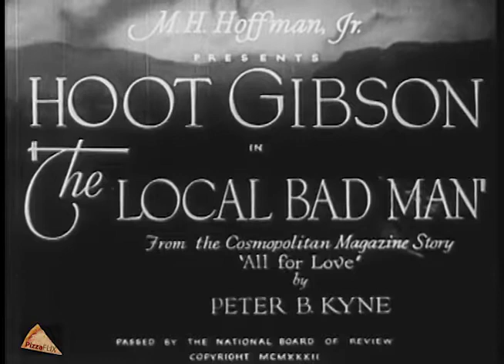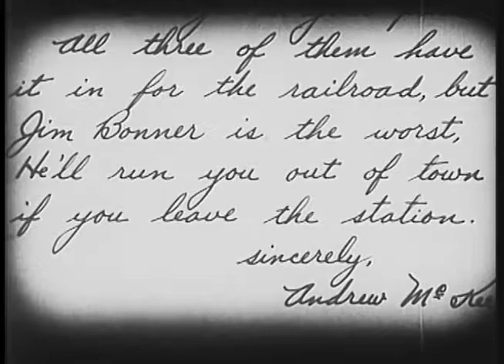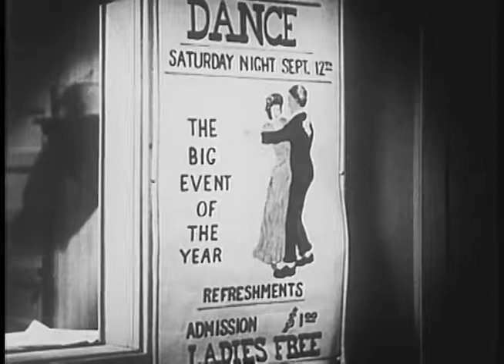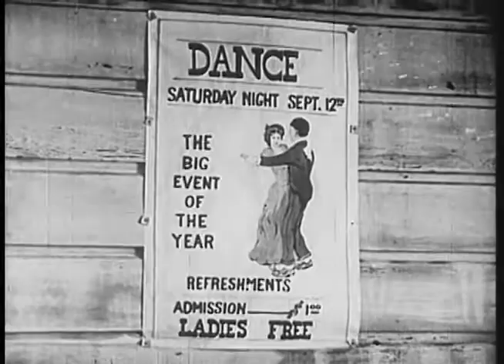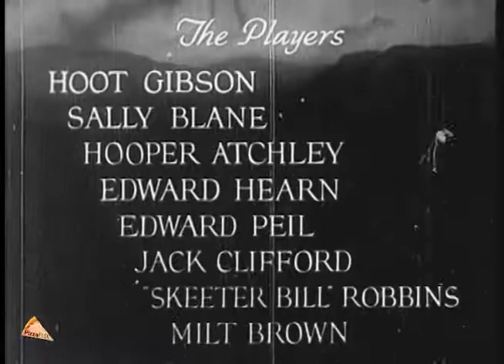The Local Bad Man 1932 Hoot Gibson - Western Legends - Watchfree - Western -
Scheming banker brothers try to frame a cowboy (Hoot Gibson) for a train robbery.